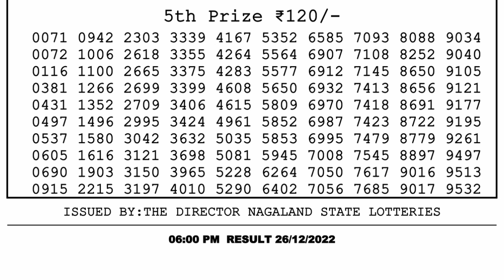🔴 Lottery Sambad Live 06:00pm 26/12/2022 Day Nagaland State Dear Lottery Result Pdf Download